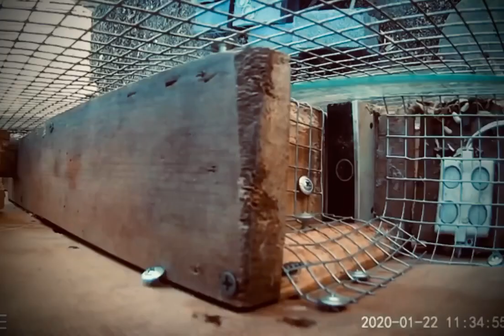Squirrel maze trials, 5 cameras @ January 22, 2020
Previous YouTube videos

related to maze

Squirrels are solving maze
Eekhorings is die oplossing doolhof
Ketrat janë zgjidhur labirint
‎السناجب ويحل المتاهة
Squirrels են լուծման maze
Squirrels labirent həll olunur
Бурундукі вырашаюць лабірынт
Squirrels ধাঁধা সমাধান করছে
Vjeverice su rješavanje maze
Катерици са решаване на лабиринт
កំុត្រូវបានដោះស្រាយផ្ទាំងសិលា
Els esquirols són la solució de laberint
松鼠正在解决迷宫
Vjeverice su rješavanju labirint
Veverky jsou řešení bludiště
Egern løser labyrint
Eekhoorns worden oplossen doolhof
Oravad on lahendada labürindis
Squirrels ay paglutas maze
Oravat ratkaisevat sokkelo
Écureuils résolvent labyrinthe
Esquíos están resolvendo labirinto
Squirrels გადაჭრის maze
Eichhörnchen lösen Labyrinth
Οι σκίουροι επίλυση λαβύρινθο
‎סנאים הם לפתור מבוך
गिलहरी उलझन को सुलझाने कर रहे हैं
Íkorni eru að leysa völundarhús
Tupai yang memecahkan labirin
Ioraí ag réiteach gcathair ghríobháin
Scoiattoli stanno risolvendo labirinto
リスは、迷路を解いています
Белоктар лабиринт шешу жатыр
다람쥐는 미로를 해결하는
Squirrels болорун билишет чечип жатабыз
ກະຮອກແມ່ນແກ້ໄຂ maze
Vāveres ir risināšanas labirints
Voverės sprendžiant labirintą
Верверички се решавање на лавиринт
Tupai sedang menyelesaikan maze
Squirils huma jissolvew labirint
Veverițele sunt rezolvarea labirint
Squirrels Maze सुलझाने छन्
Ekorn er løse labyrinten
‎سنجاب حل پیچ و خم
Wiewiórki są rozwiązywanie labiryntu
Esquilos estão resolvendo labirinto
ਕਾਟੋ ਦਿਖਾਉਣ ਹੱਲ ਕਰ ਰਹੇ ਹਨ
Бурундуки решают лабиринт
Tha an fheòrag a 'fuasgladh a' chuartan
Веверице су решавање лавиринт
Veveričky sú riešenia bludisko
Veverice so reševanje labirint
Dabagaale yihiin xalinta laqdaba
Las ardillas son la solución de laberinto
Bajing nu ngarengsekeun Maze
Squirrels ni kutatua maze
Ekorrar löser labyrint
กระรอกจะแก้เขาวงกต
Sincap labirent çözme
Sincaplar maze çözmek edilýär
Бурундуки вирішують лабіринт
Sincaplar labirent hal etiladi
Sóc đang giải quyết mê cung
Mae gwiwerod yn datrys drysfa
‎סקוועראַלז זענען סאַלווינג מייז
Izingwejeje abaxazulula Maze